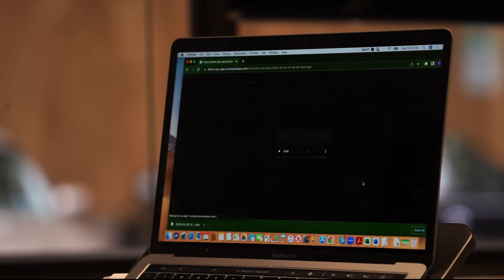Are your apps watching, tracking, and listening to you?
Have you ever talked about something you want, and then minutes later, you see an ad for it on your phone? It can make you suspicious that your device is listening.